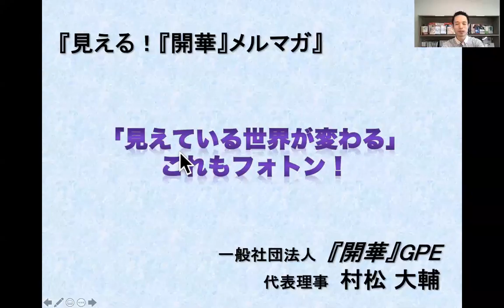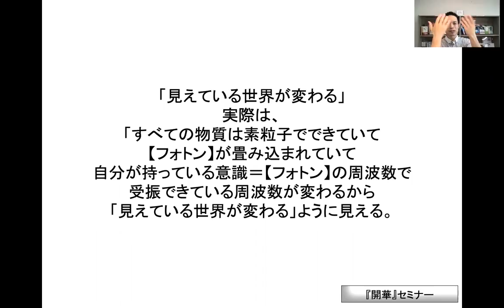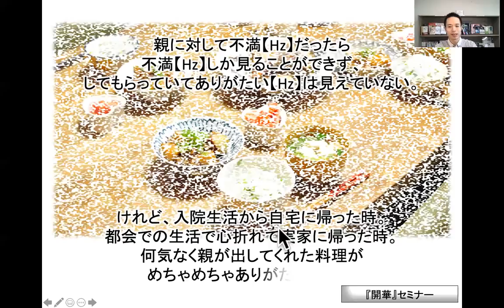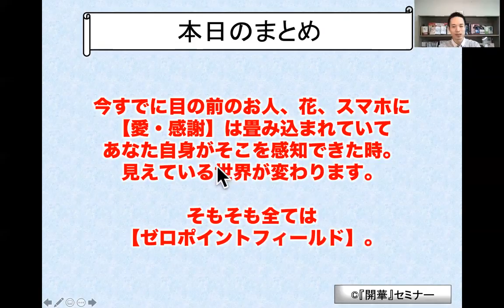【絶対見て！最高傑作！最新機能使ったパワーポイント♪】「見えている世界が変わるしくみ」これも【フォトン】！『開華』量子力学的生き方